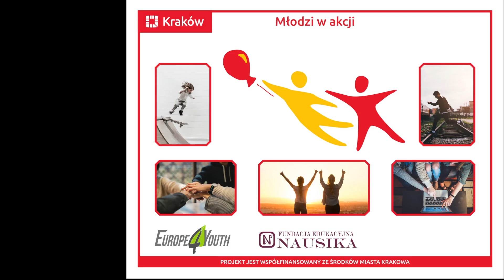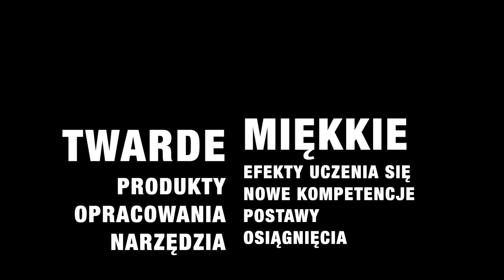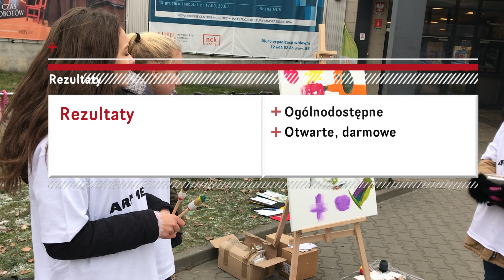Odcinek 7: Rezultaty projektu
Młodzi w Akcji zapraszają do obejrzenia instruktażu na temat rezultatów projektów społecznych!

Projekt współfinansowany ze środków Miasta Krakowa.